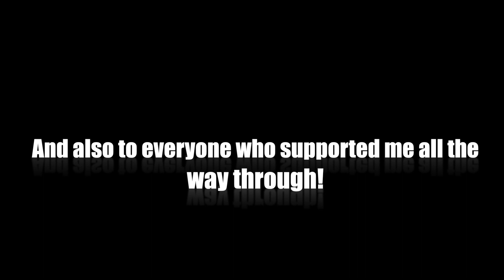Zack Hemsey - "Soothsayer" Blooper Compilation (Gerard Macioci, 2017)